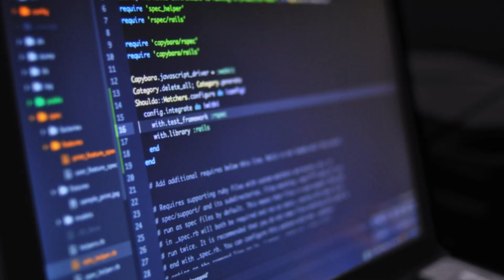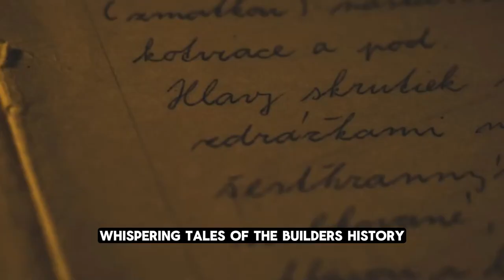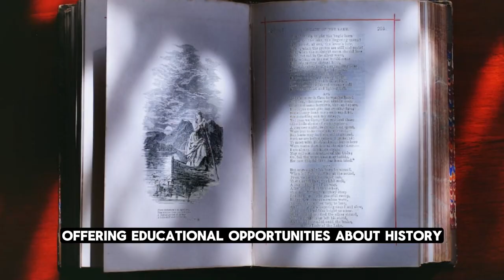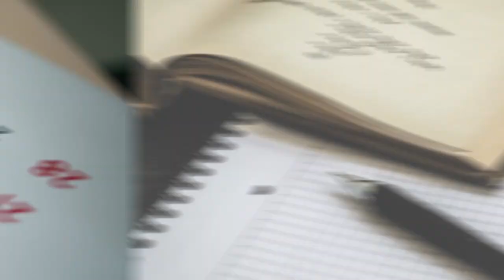Minecraft Theory: The Return of the Ancient Builders: What Happens Next?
Today we explore the consequences of the ancient builders making a return to the game. As we uncover the mysteries of their creations, we begin to realize the impact their presence has on the world of Minecraft. Join us as we navigate through challenges, face unexpected dangers, and witness the profound effects of the ancient builders' return. Will their legacy bring prosperity or chaos to our virtual world? Watch now to discover the consequences of the ancient builders' return in Minecraft!